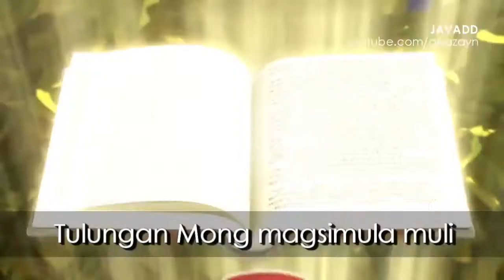Superbook The Salvation Poem TAGALOG drew fran